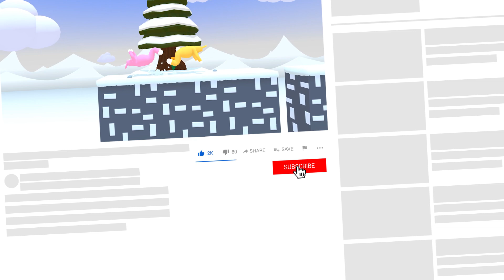Super Bunny Man #5 - Assume the Position - bro-op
Cash and Brand continue their Super Bunny Man adventure in a winter wonderland full of slippery ice, spikes, and one bunny who won't stop jumping like he's on cocaine.

Super Bunny Man is a co-op physics-based platformer where you use rolling, jumping, and grabbing to overcome challenges. Beat levels, time attacks, find hidden carrots, all while evading spikes, boulders, pitfalls, and other challenges!

Episode: Super Bunny Man #5 - Assume the Position - bro-op